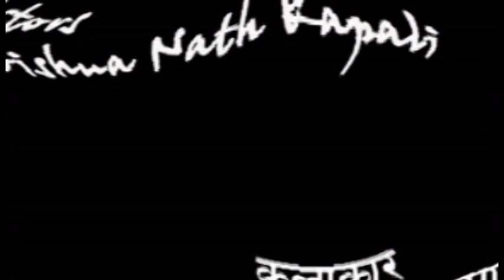plus 2 tel tel heart / SUPERNATURAL FILM / NEPALI SHORT MOVIE